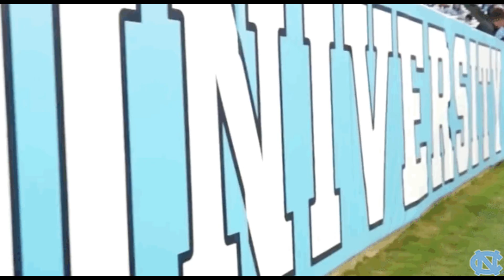UNC Tar Heels football Hype video 2024 season